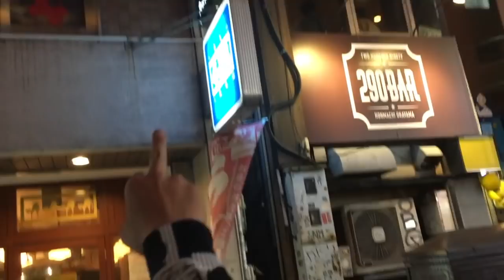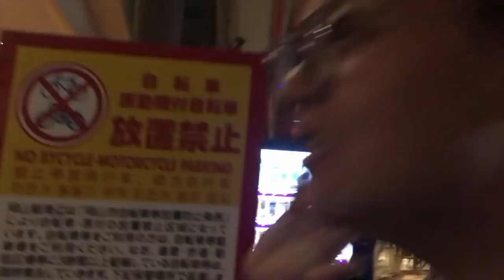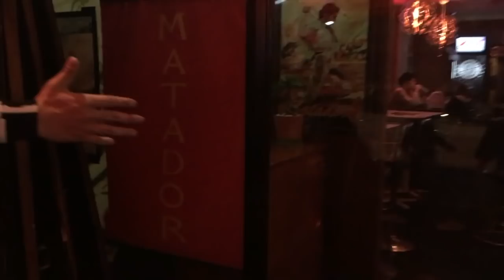岡山駅前【若者達が集まる夜の街 】《喧嘩/パリピのいっくん/相席部屋/飲酒検問/パブリックスタンド/岡山弁》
土曜日22時の岡山駅前！！！飲酒検問、岡山のパリピ いっくん発見！ ROBも酔っ払って喧嘩腰！